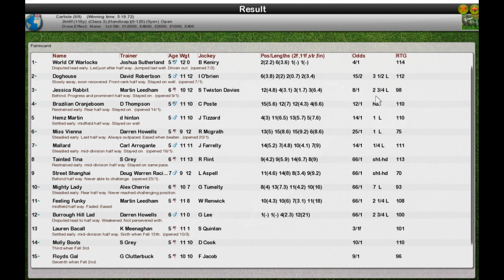NH Wk8 R35 Starters Orders 6 Chase Qual Leg 6